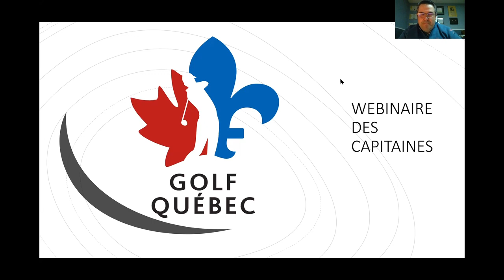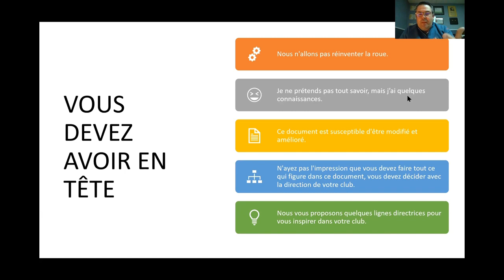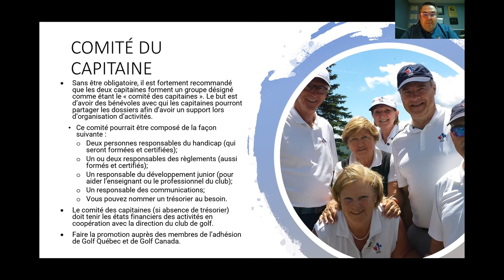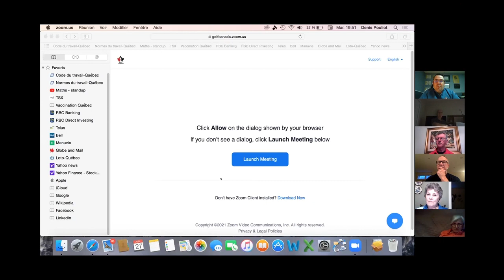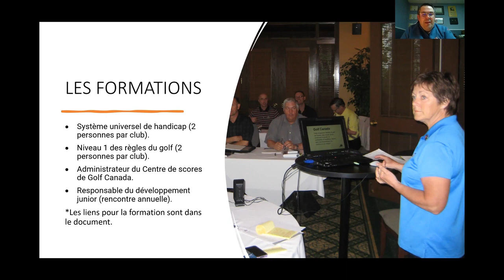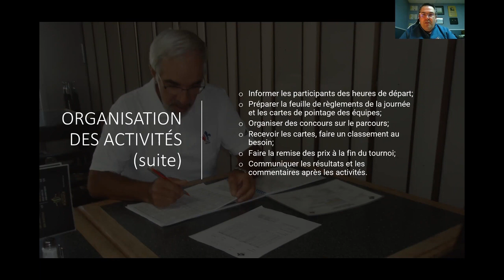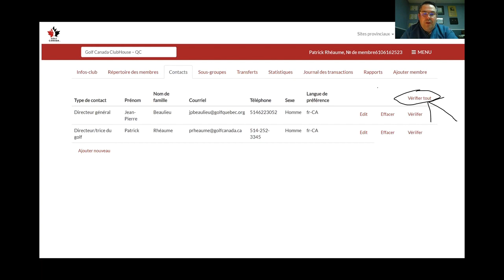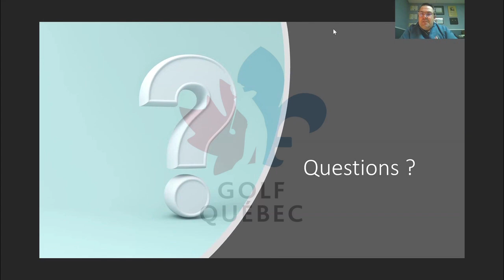Rôle et tâches des capitaines